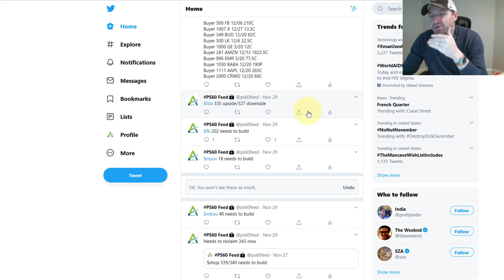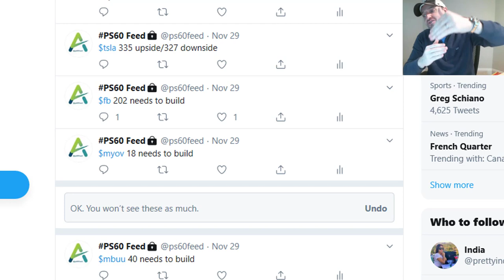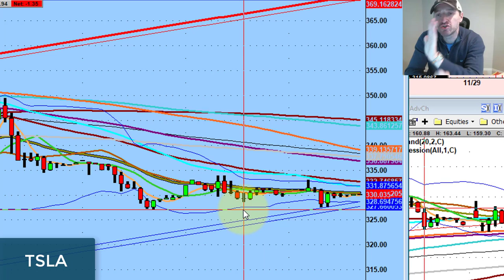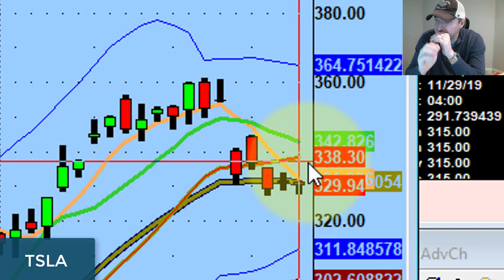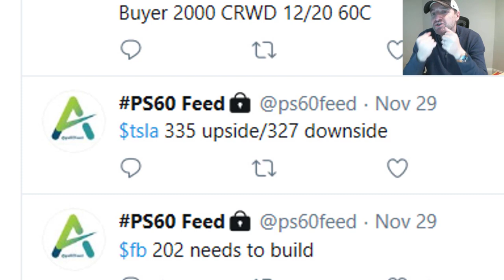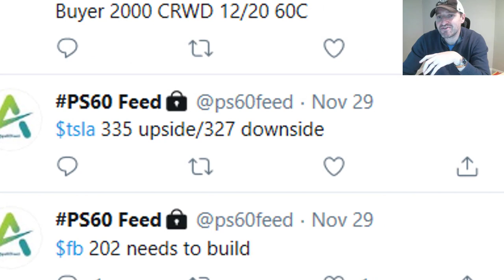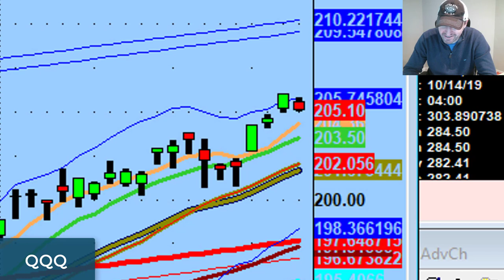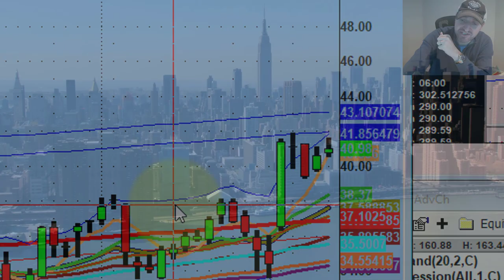The Dangers of Stealing Entries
🎁 Black Friday Cyber Monday Sale! Save 84% and unlock everything - Dan’s training for life plus trade with him live for one month